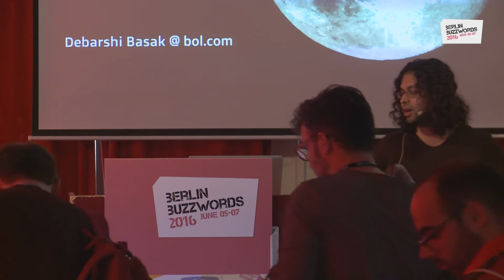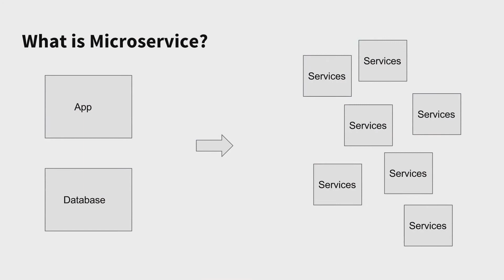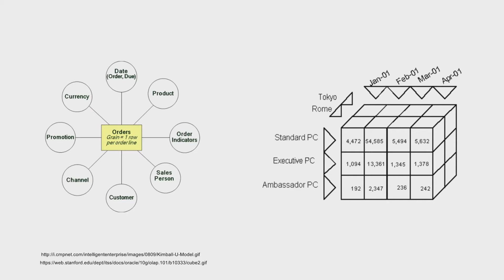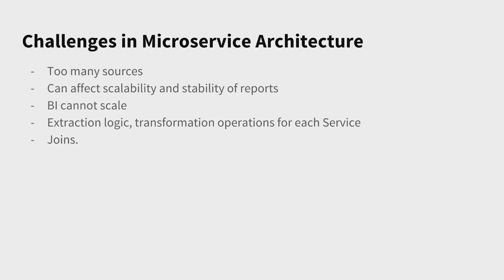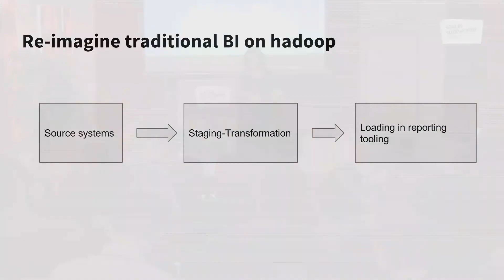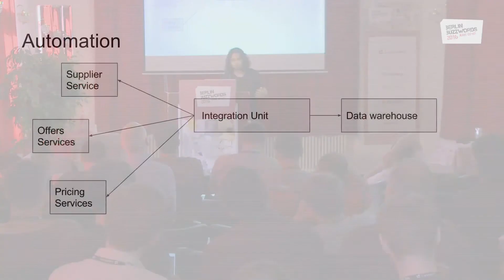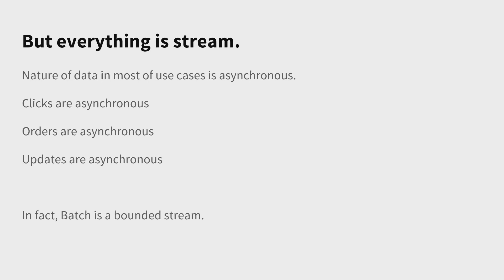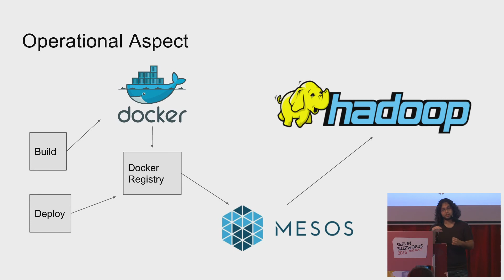Berlin Buzzwords 2016: Debarshi Basak - Business Intelligence in Microservice architecture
Bol.com is the largest online retailer in the Netherlands and Belgium and is still growing at a staggering rate. Bol.com is a fact based decision making company hence business intelligence plays a key role in the organization. For gathering business intelligence (BI) insights we have a team of twelve dedicated BI engineers.

However, it is not just the scale of data, but also the complexity of these services that can makes it difficult to gather all the business insights. The growth of data, users and complexity have forced our team of to rethink our traditional relational data warehouse structure. Currently we are moving towards a more hybrid BI solution based on Microservices at big data scale, using Hadoop, Hbase, relational databases, etc.

In this presentation, we will discuss key concepts that govern our datawarehousing, the unique challenges we have faced and are still facing with petabytes of data along with design decisions, tooling landscape and architectural choices. We have created and explored various toolings and concepts for solving our problems.

We discuss concepts pertaining to Data quality at big data scale, large scale batch scheduling, job monitoring, ETL processing, reporting, continuous deployment, shift in mindset of traditional datawarehouse developers and team autonomy for BI at scale. Essentially, all the hacks to get our systems towards awesomeness.

The presentation will guide audience through transformation of legacy (vintage) BI towards more scalable BI setup as well as mental and techincal block that came along the way. We believe it is important to educate impact of microservices on datawarehouse and we have learned how we could do that at petabyte scale.